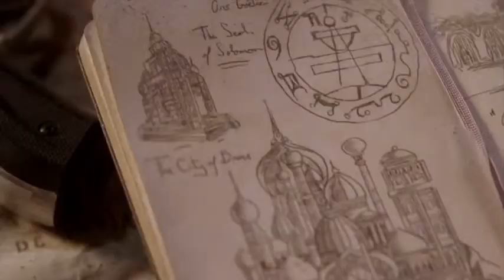Unchartered The Nathan Drake Collection Announcement Trailer PS4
Please Dont forget like & Subscription